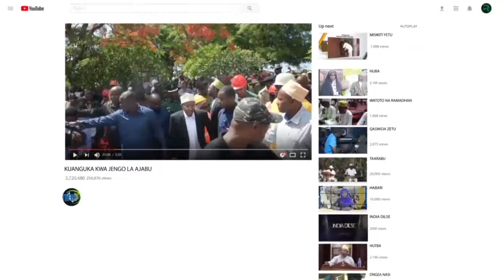MOTO HIZI KANUNI KIKWAZO BARAZANI KWETU ZINAFUTWA MWENYEKITI WA KAMATI YA KANUNI ZA KUDUMU ZA BARAZA